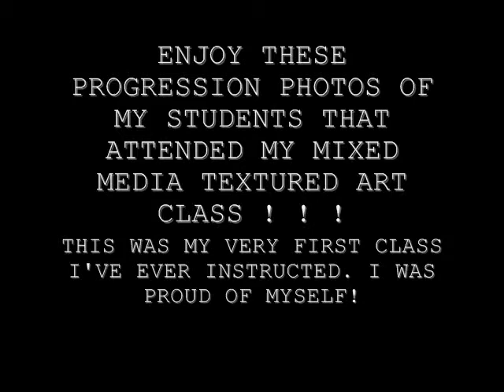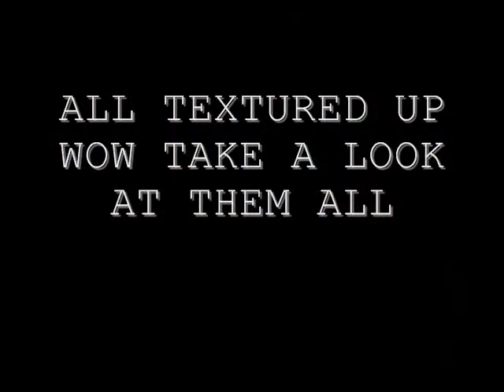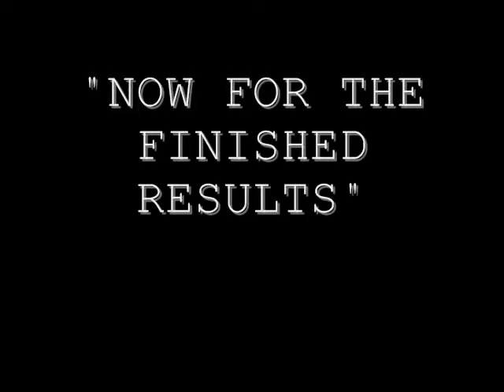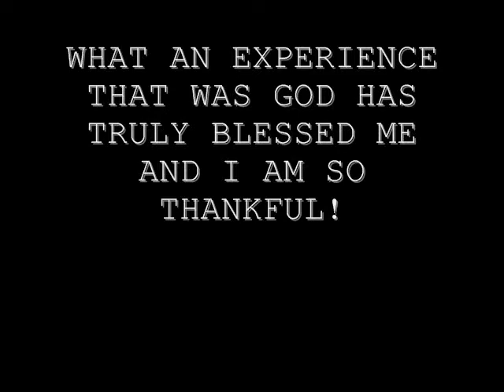Mixed Media Textured Art Class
WOW MY VERY FIRST TIME INSTRUCTING A ART CLASS. WHAT A GREAT EXPERIENCE. LOOKS LIKE IT WON'T BE MY LAST. EVERYONE WAS PLEASED WITH HOW I DID. GOD IS SO GOOD TO ME, AND I AM SO VERY THANKFUL.